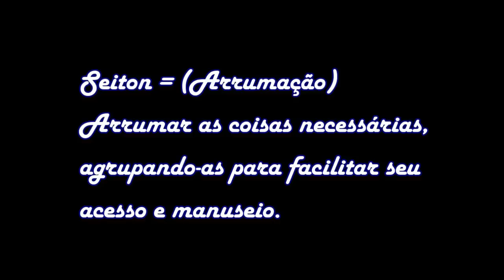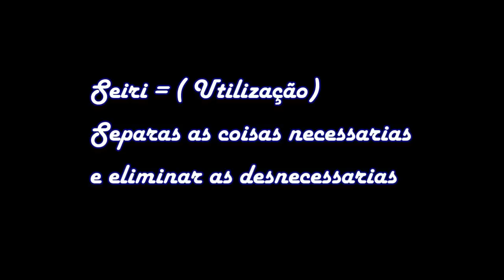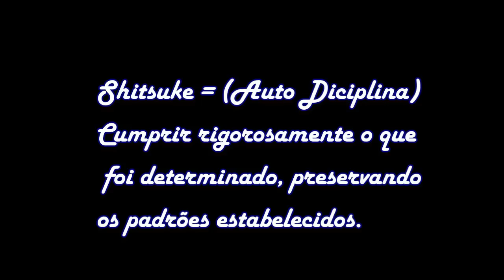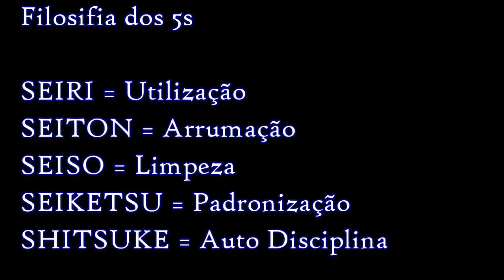Arrumando o Quarto Usando a Filosofia do 5S